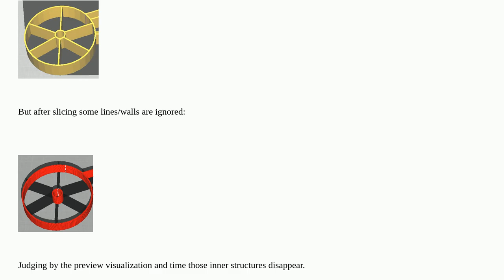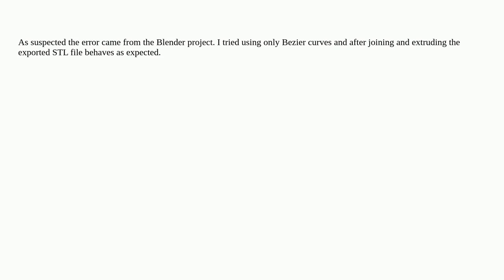3dprinting: Missing walls in Cura after slicing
Missing walls in Cura after slicing

A special thanks goes out to the awesome community

  ultimaker-cura blender creality-ender-3